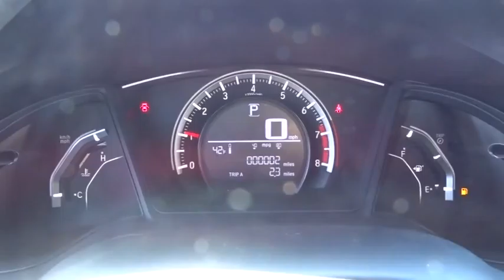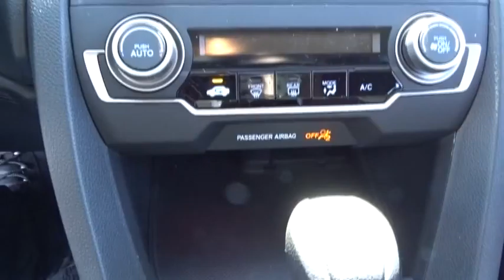2016 Honda Civic Oak Lawn, Orland Park, Chicagoland, Northwest Indiana, Joliet, IL 61191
2016 Honda Civic